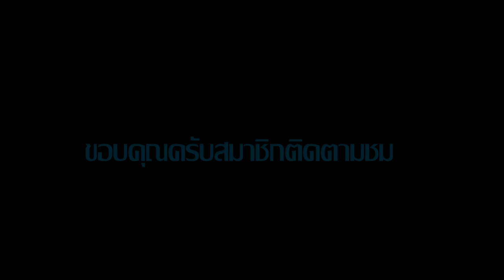เจนนี่ รัชนก ลาแฟนเพลง งานมหกรรมอาหารปลอดภัย อ.กะทู้ 2560 HD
งานมหกรรมอาหารปลอดภัยครั้งที่3 ตำบลกะทู้  ถนนวิชิตสงคราม ตำบลกะทู้ อำเภอกะทู้ จังหวัดภูเก็ต